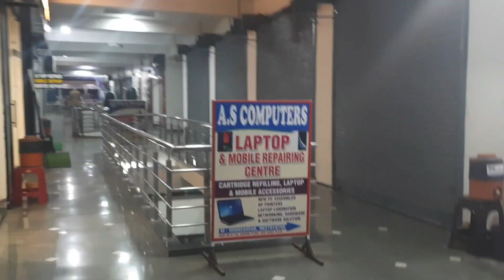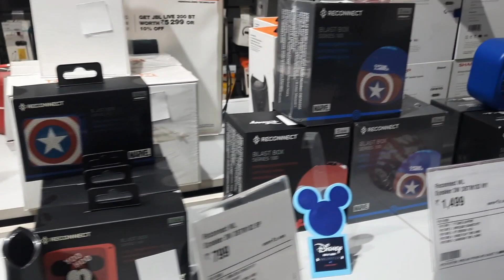Buying A New Laptop || Budget Friendly Laptop || Unboxing Laptop || Friday Vlog || Kopila Chaudhary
Hello Everyone 👋

Today I am back with a new vlog with my younger sister.

I hope you enjoy this video till the end.

For more updates, join me on